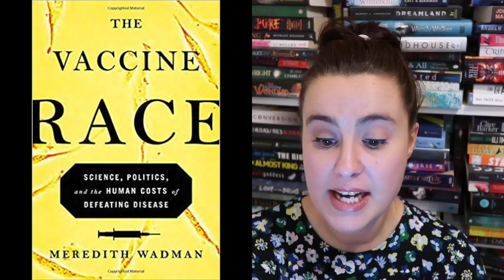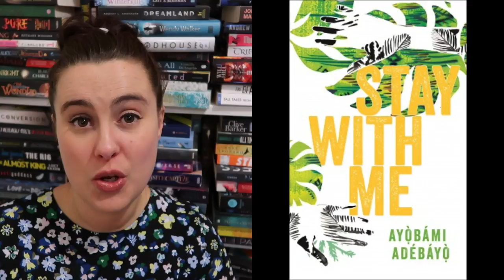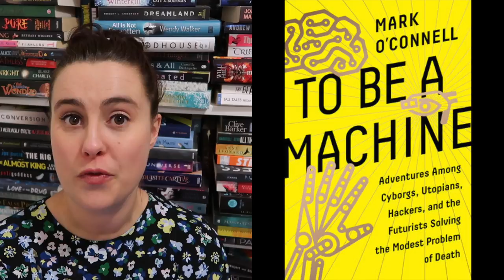The Wellcome Prize Longlist 2018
The Wellcome Book Prize Longlist for 2018 has been announced. Here they are and find out which ones I plan to read.

If you want to know more about Bookopoly 2018 check out my video on it